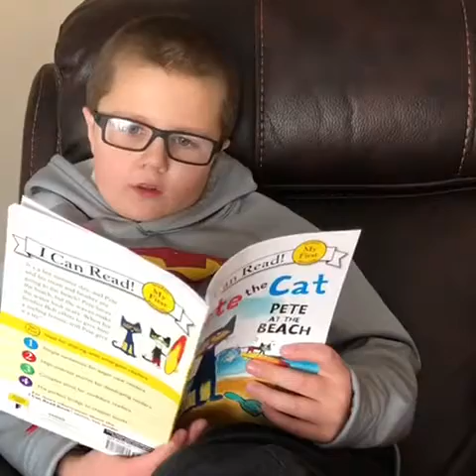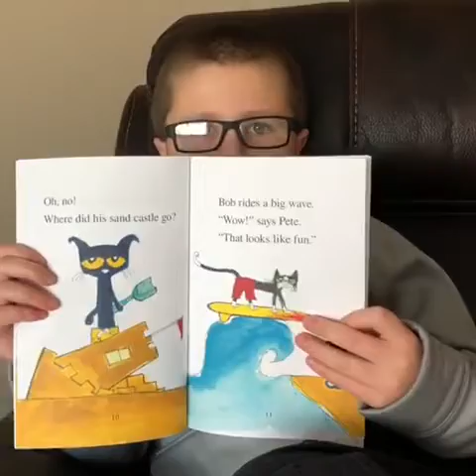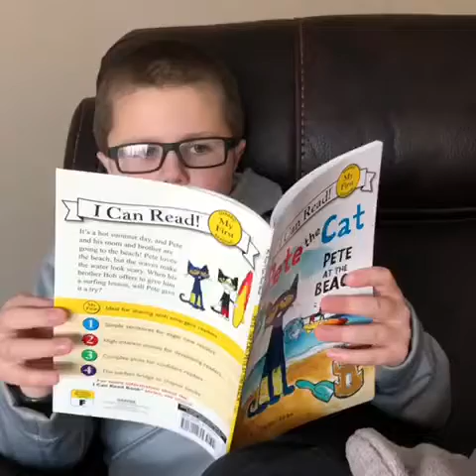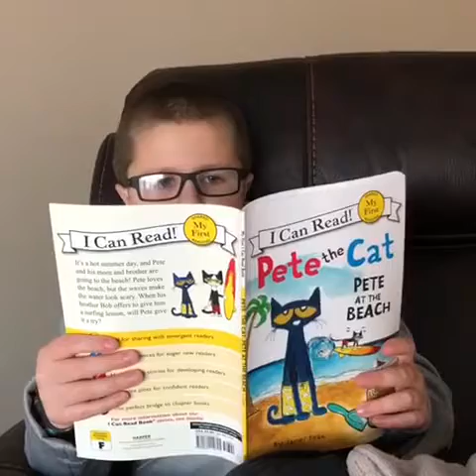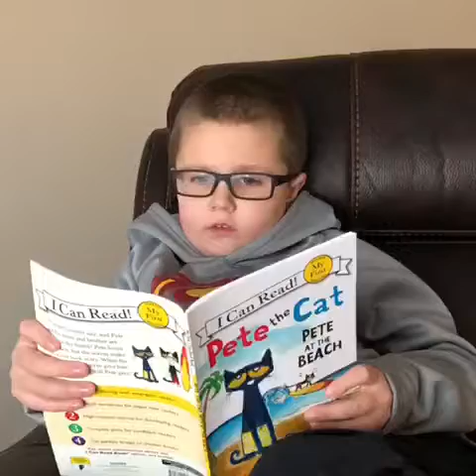Episode 1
Story Time With Jaymes and Jylli!
1/14/2018

In this episode Jylli reads The Five Little Monkeys and Jaymes reads Pete The Cat at The Beach!